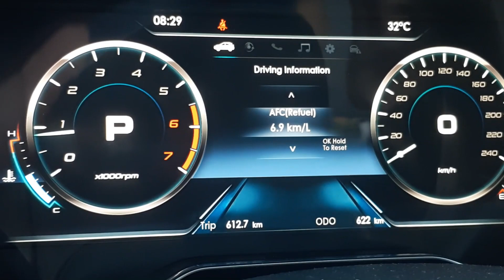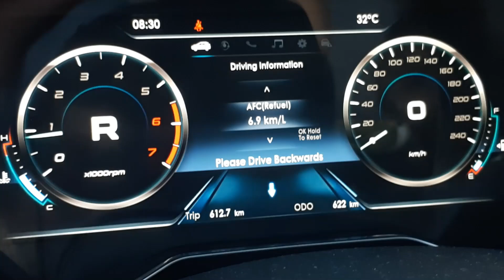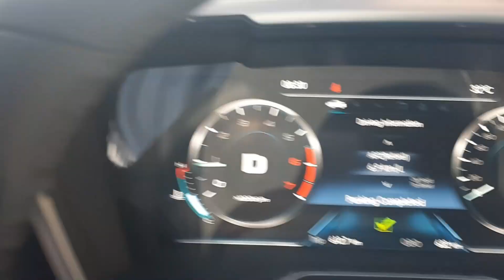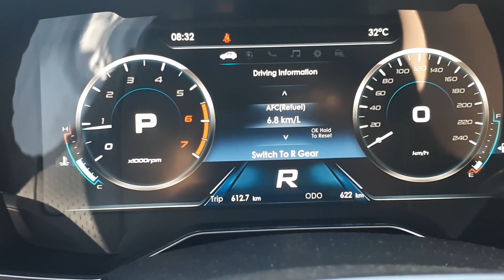2021 Ford Territory: PARK OUT. Parallel Auto-Park Exit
This video will uncover the capability of 2021 Ford Territory Titanium+ for Auto Parallel Parking Exit.